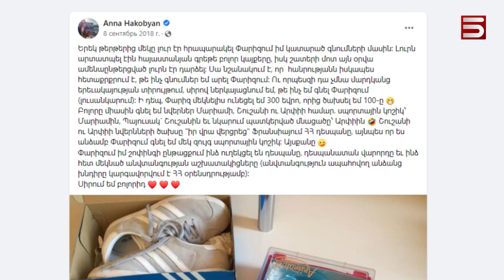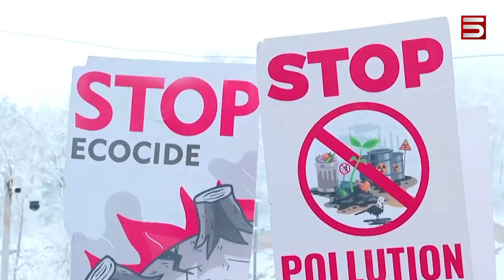«Մենք կոշիկ լիզող չենք». ինչպե՞ս քարուքանդ արվեց հայկական դիվանագիտությունը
Մինչև մեկնելը Փաշինյանը հայտարարել է, որ Հայաստանը կանգնած է արտաքին անվտանգային լրջագույն մարտահրավերների առաջ և շնորհավորել է հայ դիվանագետներին մասնագիտական օրվա կապակցությամբ:

Հայաստանի առաջին արտգործնախարար Րաֆֆի Հովհաննիսյանը «Փաշինյանին ու նրա կամքի կատարածուներին» մեղադրել է պետականության քայքայման, Հայաստանակենտրոն, հայաշահ դիվանագիտության վերջին նշույլները կործանելու համար։